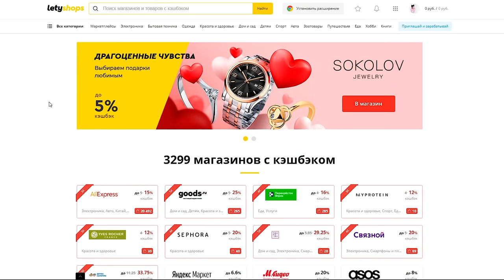КОЛЛЕКЦИЯ ЛУЧШИХ КУПАЛЬНИКОВ С Aliexpress, Shein, Romwe, Zaful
Мои параметры:
Бюст – 88
Талия – 66
Живот – 83
Попа – 97
Ляжка – 54
Над коленом – 38
Руки – 28